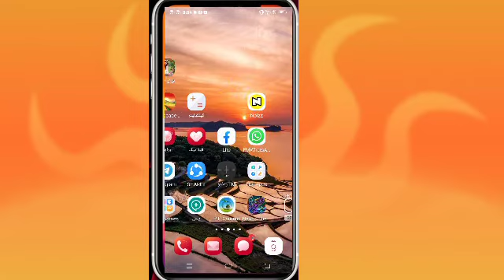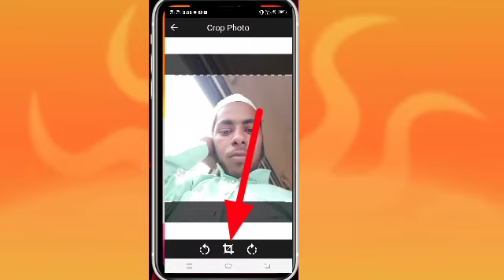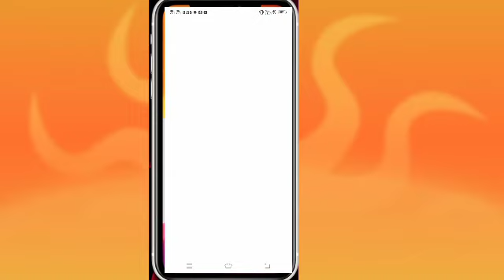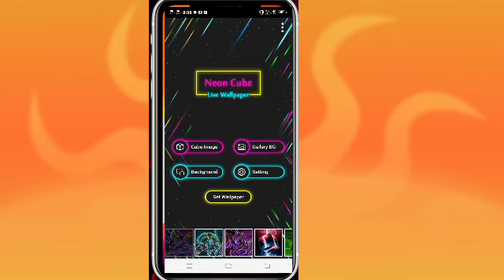بالکل نئے=بالکل نئے# انداز میں اس ویڈیو کے اندر بتایا گیا یا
اسلام علیکم ورحمۃ اللہ وبرکاتہ میں حضرت خیریت سے ہوں گے اللہ پاک آپ لوگوں کو ایسے ہی خوش رکھے آگے آج میں نے بہت ہی بہترین ین ویڈیو بنایا ہے اور بہت ہی اچھا اچھا اس ویڈیو کو ایک بار ضرور دیکھیں اور ایک اچھا لگے تو لائک کمنٹ ضرور کریں کریں جس سے ایپ سے اس کی لنک دے رہا ہوں ہو